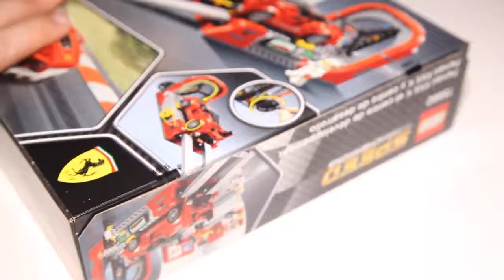Lego Speed Champions 75882 Ferrari FXX K & Development Center with Power Functions Speed Build